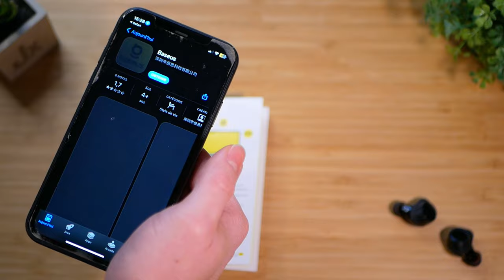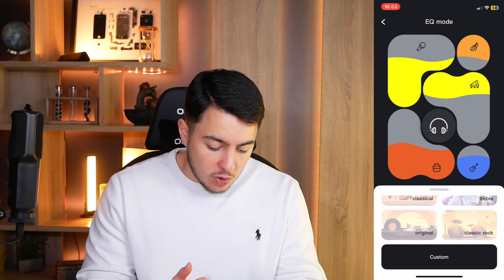Des ÉCOUTEURS Excellents à Moins de 50€ ! Baseus Bowie MA10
Découvrez les écouteurs Baseus Bowie MA10, avec leur réduction de bruit active de -48 dB pour une immersion sonore totale et une autonomie remarquable de 140 heures. Ces bijoux technologiques sont dotés d'une étanchéité IPX6, de 4 micros ENC pour des appels limpides, et de la dernière connectivité Bluetooth 5.3 pour une expérience audio sans faille. Le tout avec une latence ultra-faible et un design élégant en noir, parfait pour les audiophiles actifs.

Produit de la vidéo:
• Baseus Bowie MA10

► Mon setup:
• Siège (Hinomi X)